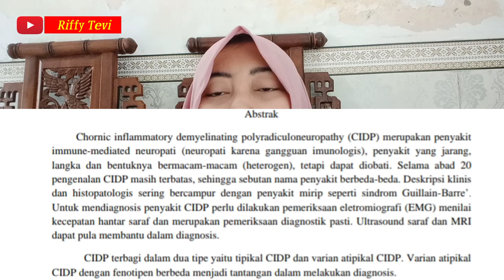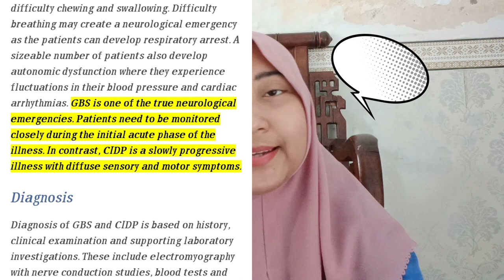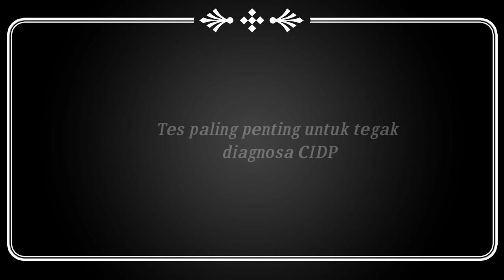Autoimun Langka‼️Apa bedanya dengan CIDP/GBS?//Apa Lumpuh Selamanya?//CIDP Sembuh?//Siklofosfamide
Halo teman-teman. Pada video kali ini aku ingin sharing tentang salah satu autoimun langka yakni CIDP. Tahun 2021 aku didagnosa dokter kena CIDP. Oleh sebab itu aku pakai kursi roda selama kurang lebih setahun. Gejala CIDP hampir mirip dengan GBS, namun apa sih bedanya? Bagaimana pengobatannya? Apakah bisa sembuh dan bisa berjalan normal?

Simak juga tentang apa enaknya bisa gabung Komunitas Autoimun yang ada di Indonesia :|